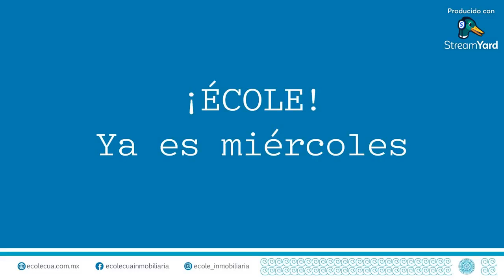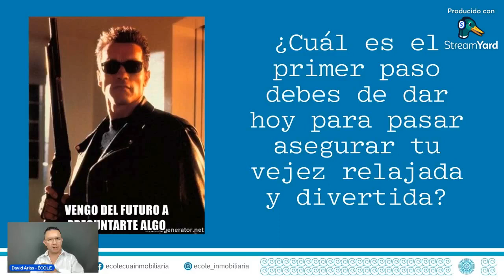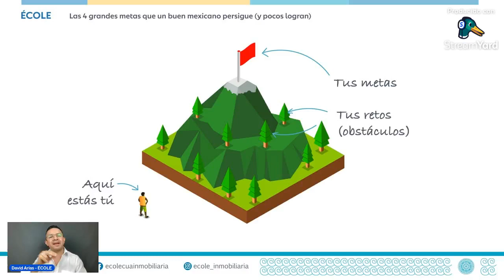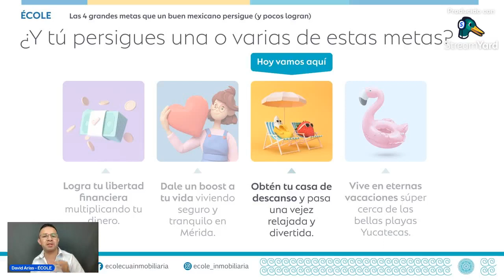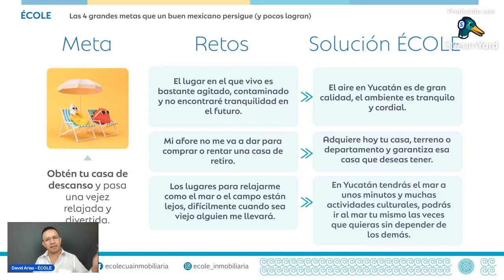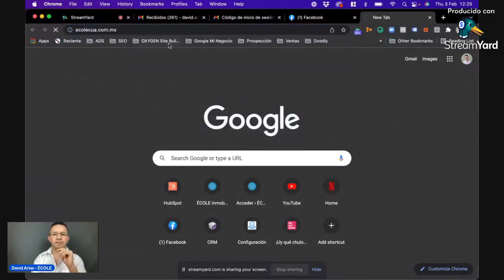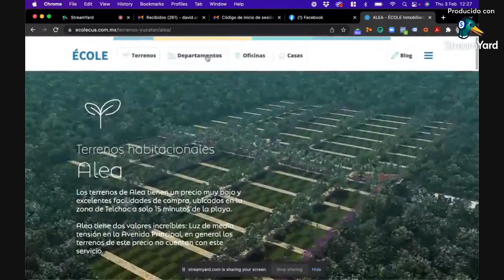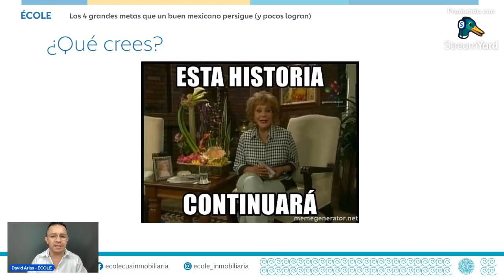El primer paso para pasar una vejez relajada y divertida es comprar un Terreno en Mérida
Esto no ha acabado 😎 En este live platicamos de la 3er gran meta que un buen mexicano 🇲🇽 persigue 🏃🏽‍♂️

Hablamos de cómo puedes lograr adquirir tu casa de descanso para pasar tu vejez relajada y tranquila en el bello y seguro estado de Yucatán 😊
Recuerda...
𝙉𝙖𝙙𝙞𝙚 𝙨𝙖𝙗𝙚 𝙢𝙖́𝙨 𝙙𝙚 𝙏𝙚𝙧𝙧𝙚𝙣𝙤𝙨 𝙍𝙚𝙨𝙞𝙙𝙚𝙣𝙘𝙞𝙖𝙡𝙚𝙨 𝙚𝙣 𝙋𝙧𝙚𝙫𝙚𝙣𝙩𝙖 𝙚𝙣 𝙔𝙪𝙘𝙖𝙩𝙖́𝙣 𝙦𝙪𝙚 𝙀́𝘾𝙊𝙇𝙀 𝘼𝙜𝙚𝙣𝙘𝙞𝙖 𝙄𝙣𝙢𝙤𝙗𝙞𝙡𝙞𝙖𝙧𝙞𝙖 👇🏻

☎️ Contáctanos por teléfono de lunes a domingo 8 am a 8 pm hr. CDMX/Mérida

Conviértete en un experto comprador de Terrenos en Preventa en Yucatán y conoce todo lo importante para lograr una compra satisfactoria e inteligente, descarga ahora nuestra GUÍA GRATUITA PARA COMPRAR TERRENOS RESIDENCIALES EN PREVENTA EN YUCATÁN 2023.

Conoce nuestro Catálogo en Línea de Terrenos Residenciales en Preventa en Yucatán.

Solicita ahora una Asesoría Especializada en Terrenos Residenciales en Preventa en Yucatán. 👇🏻 DA CLIC 👇🏻